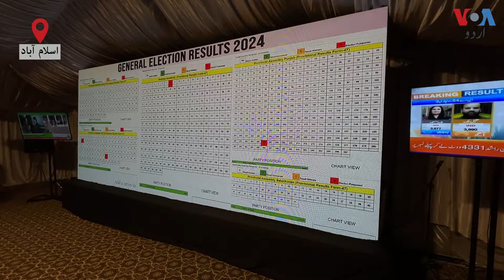پاکستان میں نئی حکومت کیسے بنے گی؟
پاکستان میں ہونے والے عام انتخابات میں کوئی بھی سیاسی جماعت واضح اکثریت حاصل نہیں کرسکی ہے جس کے بعد اب حکومت سازی کے لیے سیاسی جوڑ توڑ جاری ہے۔ حکومت بنانے کے لیے کن مراحل سے گزرنا ہوگا اور قانون کے مطابق قومی اسمبلی کا اجلاس کب تک بلایا جا سکتا ہے؟ جانتے ہیں ارحم خان سے۔